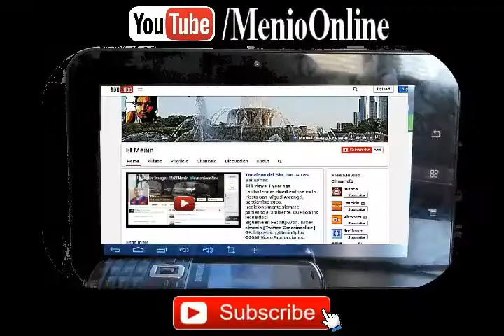Chicagoland Toys For Tots Motorcycle Parade 2018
The largest bike parade in the Midwest on Western Avenue in the Windy City, Chicago, IL. It takes place, even if it rains or snows, every first Sunday on December.
Subscribete a mi canal, El Meñin.  Tambien, haga click a la campanita para recibir notificaciones.